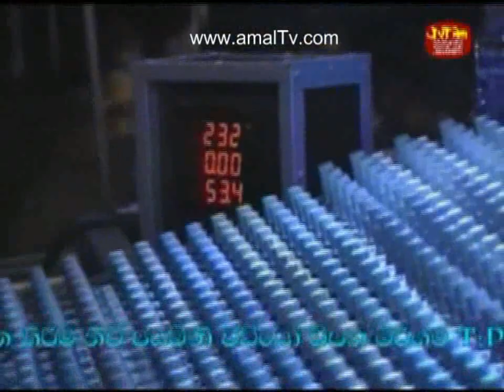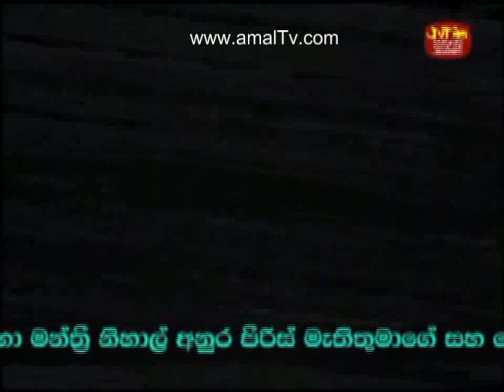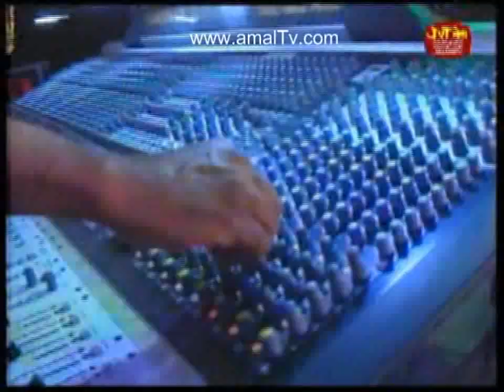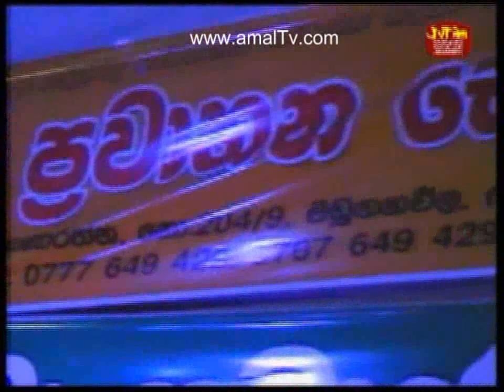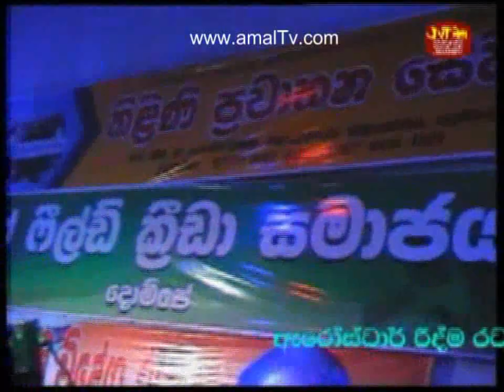Arrow Star - Live At Dompe 2014 - Full Show